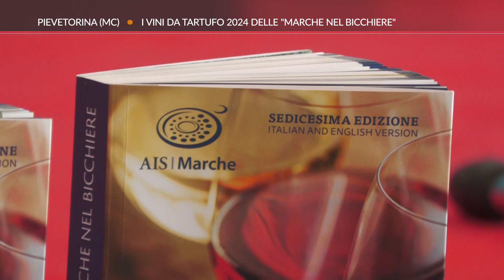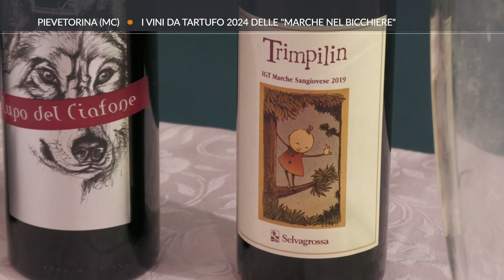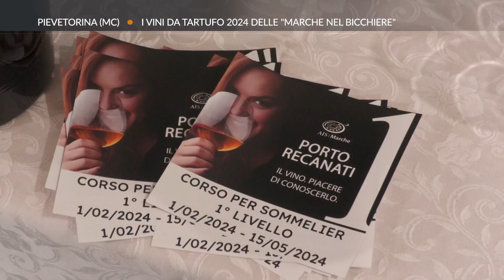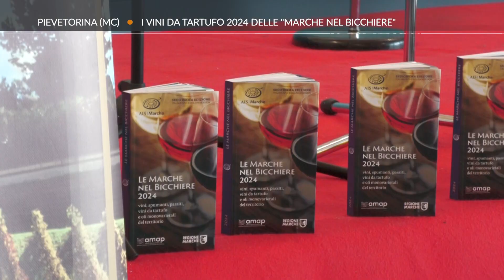Roto TVRS Pievetorina "I vini da tartufo" delle Marche nel bicchiere